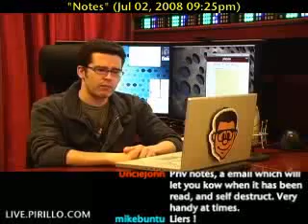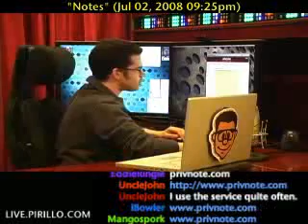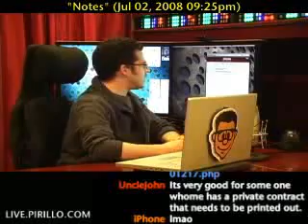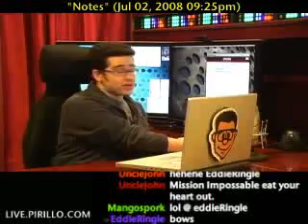How do you Know your Friend Saw your Note?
- Have you ever sent an important message, only to have the recipient later say they never received it? You're pretty sure that they got it an ignored it, but you can't prove it. Isn't it great that there's a way you can finally know once and for all whether your message was received or not?